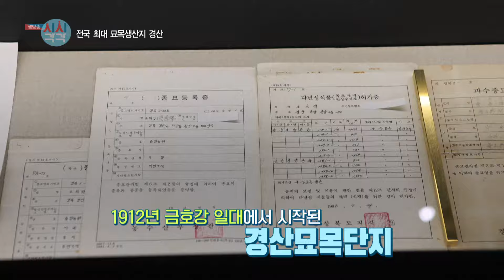생방송 시시각각 '전국 최대 묘목생산지를 가다'